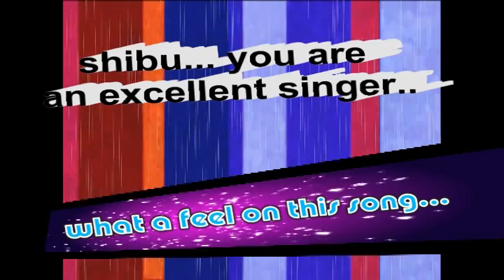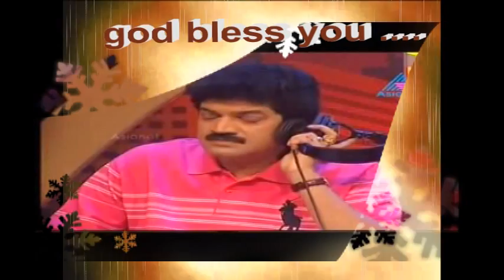marakkumo neeyente ..,Shibu ..H.D..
idea star singer season 4 contestant, SHIBU singing an excellent song.
. with an original heart touching feel.
. I dedicate this video to all music lovers..
and especially for shibu's fanns.
 Renjith sebastian..